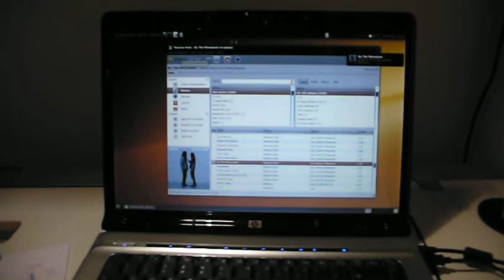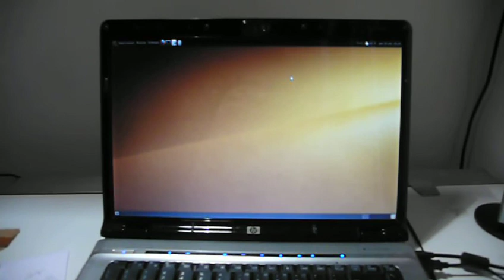Crackly sound on Karmic